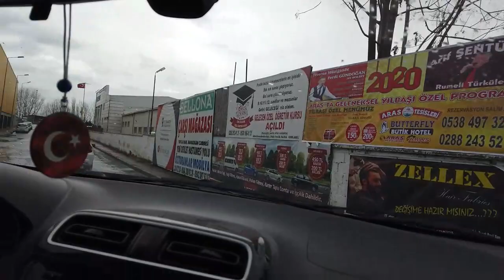Kırklareli Şehir Turu 2019 Aralık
Kırklareli Şehir Turu. 2019 yılının son günlerinde yaptığımız çekimler.